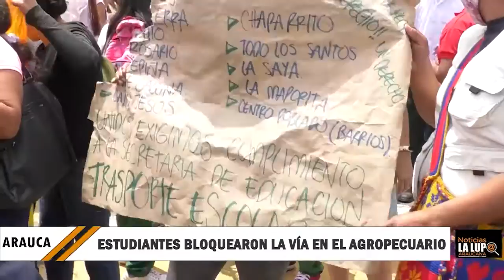ESTUDIANTES EN ARAUCA BLOQUEARON VÍAS POR LA FALTA DEL TRANSPORTE ESCOLAR